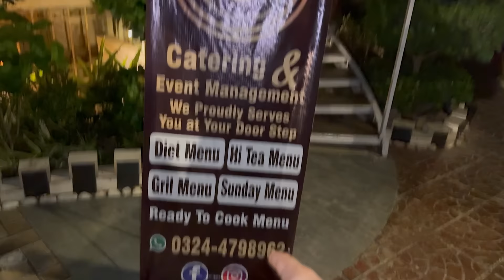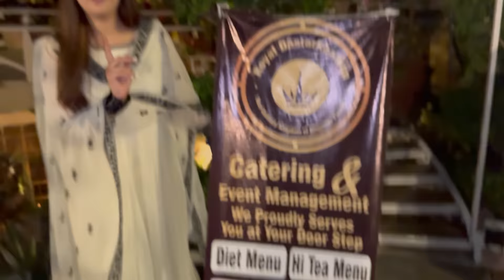Bicharay Sy Tandoor Main Naan Lagwaya || Abu Pent Shirt Ky Liye Mann Gaye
Hit Likes.

Lots Of  ❤️